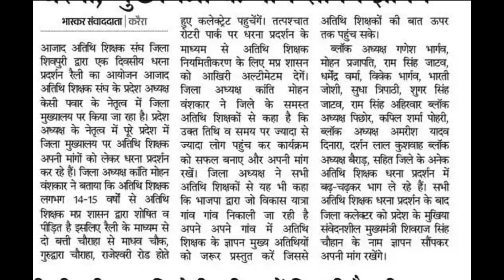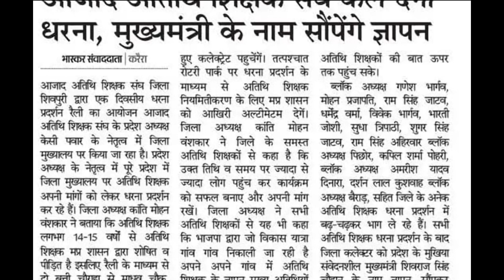MP Athithi Shikshak News || अतिथि शिक्षकों का नियमितीकरण सीएम